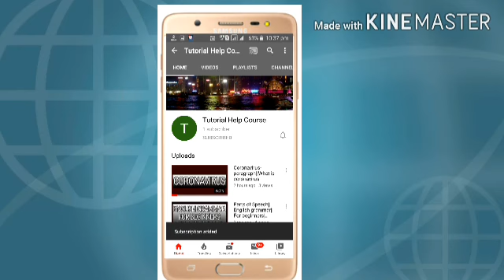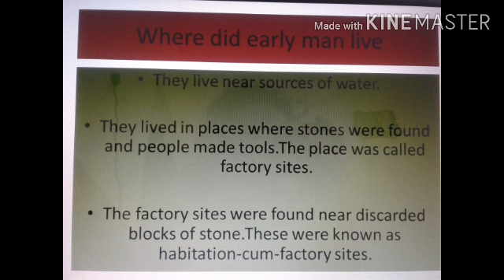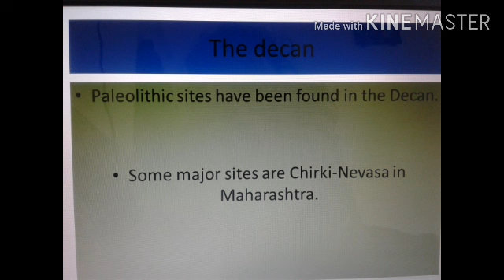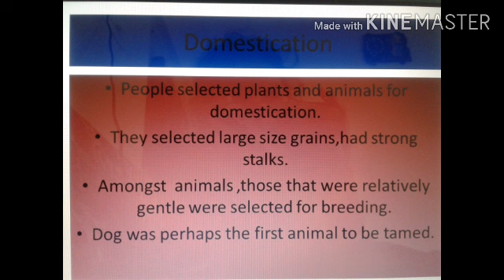Why the Earliest People were on the move||Hist||Class 6